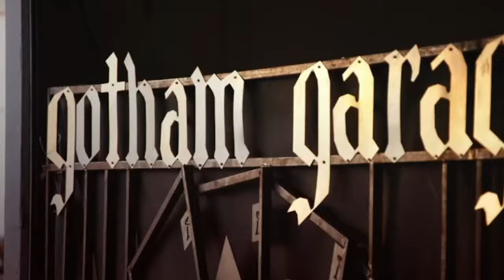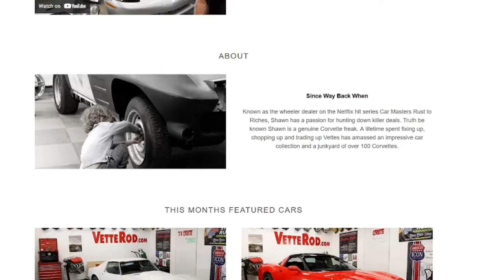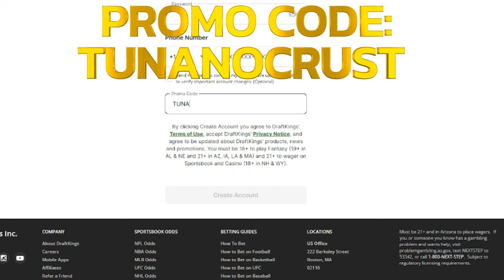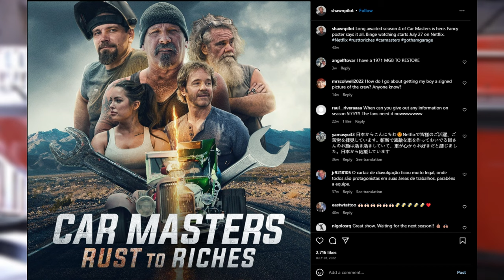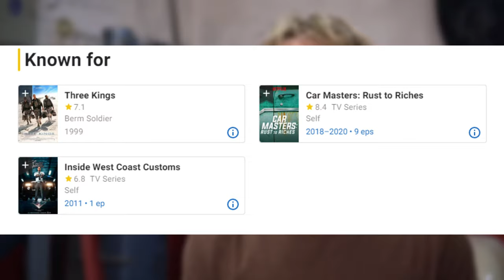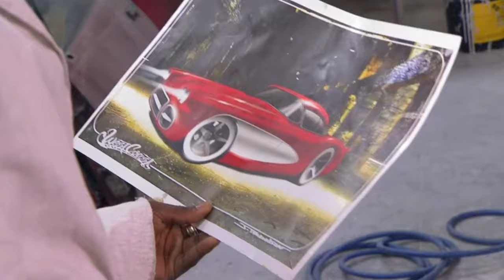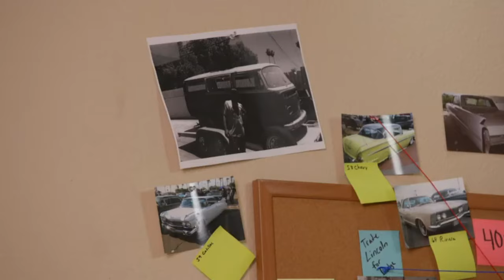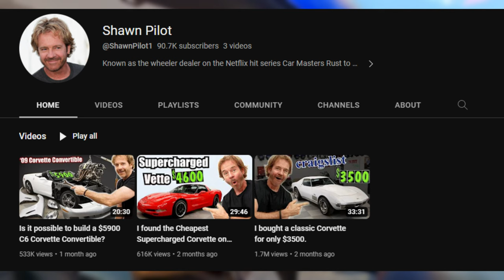What REALLY Happened To Shawn Pilot From Car Masters: Rust To Riches!? QUIT TV??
Don’t miss out on all the action this week at DraftKings!  Download the DraftKings app today!

In this video, we go through what REALLY happened to the popular host on Netflix's Car Masters: Rust To Riches, Shawn Pilot! Since the latest season of the show, fans have been wondering what Shawn Pilot has been up to! Many fans have noticed his new YouTube channel and want to know more about Pilot and this video will explain everything!

Gambling Problem? Please Gamble Responsibly. Call 1-800-NEXT STEP (AZ), 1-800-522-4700 (KS/NH), 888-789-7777/visit ccpg.org (CT), 1-800-BETS OFF (IA), visit OPGR.org (OR). 21+ (18+ NH/WY). Physically present in AZ/CO/CT/IL/IN/IA/KS/LA(select parishes)/MA/MI/MD/NJ/NY/OH/PA/TN/VA/WV/WY only. Void in NH/OR/ONT. Eligibility restrictions apply. Valid 1 per new customer. Min. $5 deposit. Min. $5 bet. $200 issued as bonus bets that expire 7 days (168 hours) after being awarded. On behalf of Boot Hill Casino & Resort (KS). Ends 6/18/23 at 11:59PM ET.